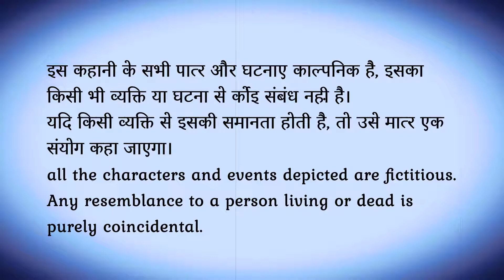Khane Ka Waqt Hua | खाने का वक़्त हुआ | Hindi Web Series | Scaryminati | Episode 18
Hindi Web Series By Scaryminati -

We narrate animated horror stories in hindi.

इस कहानी के सभी पात्र और घटनाए काल्पनिक है, इसका किसी भी व्यक्ति या घटना से कोई संबंध नहीं है।
यदि किसी व्यक्ति से इसकी समानता होती है, तो उसे मात्र एक संयोग कहा जाएगा।
all the characters and events depicted are fictitious.